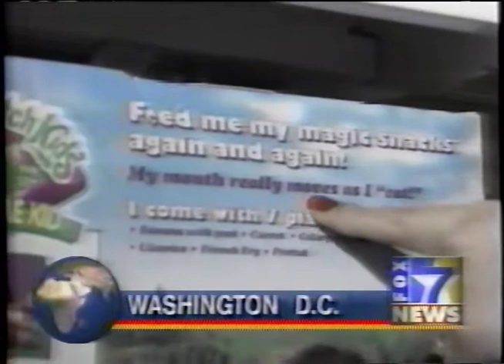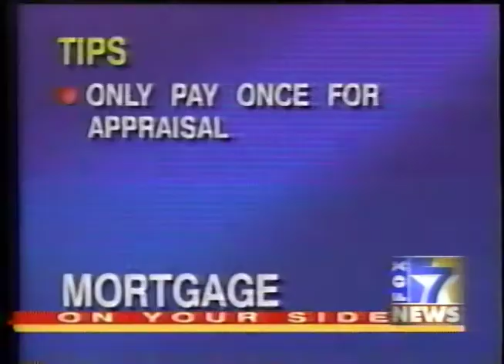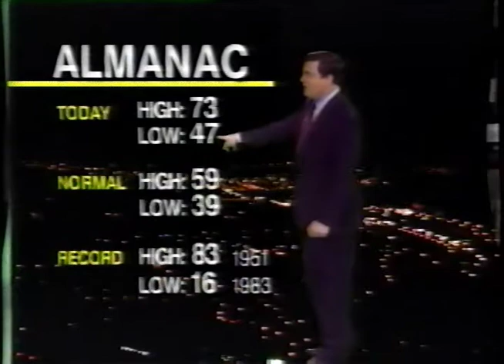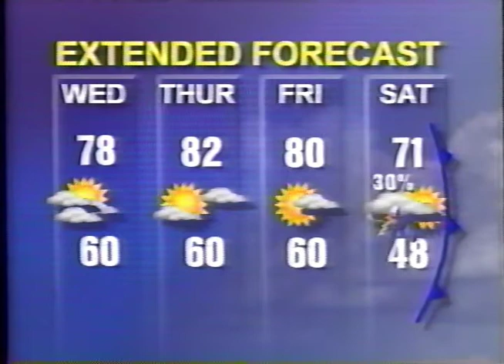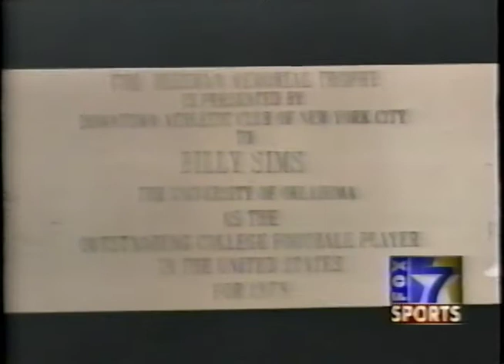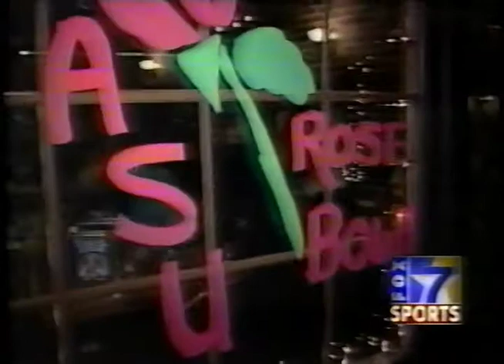FOX 7 News - Dec 30 1996